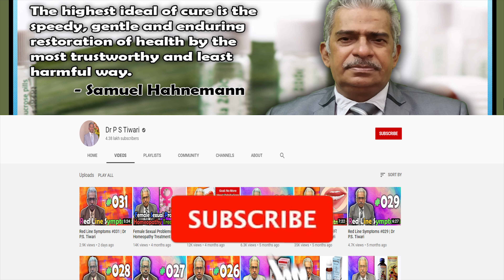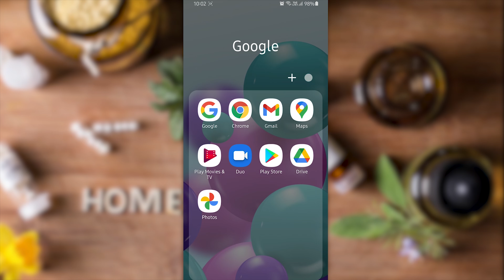Red Line Symptoms #067 | Dr P.S. Tiwari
Welcome to another video from Dr. P.S Tiwari. Today I'll be talking about the Red Line Symptoms of Homeopathy medicines.

Medicines Discussed
0:00 Intro
0:19 Coca 30
0:59 Apis 30
1:27 Natrum Mur 30
2:03 Naja 30
2:43 Agaricus 30
3:28 Sepia 30/200
3:51 Sepia 200
4:36 Causticum 200
5:08 Booking Appointment
5:31 Outro

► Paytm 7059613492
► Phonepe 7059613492